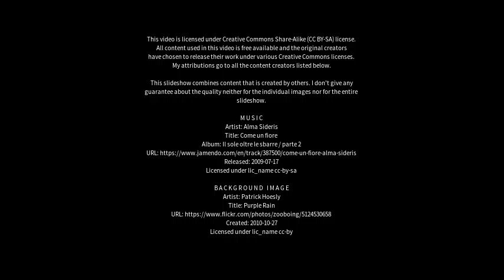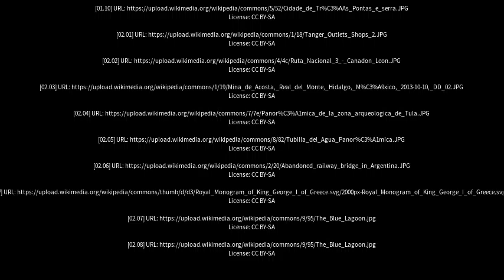Best places to visit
Best places to visit - Monte Azul (Brazil) Best places to visit - Slideshows from all over the world - City trips, nature pictures, etc.